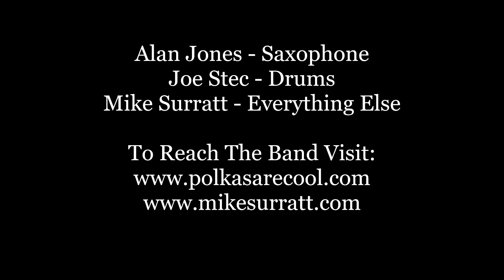WESTPHALIA WALTZ By Mike Surratt & The Continentals of Washington, DC.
Alan Jones - Clarinet & Sax
Joe Stec - Drums
Mike Surratt - Everything Else